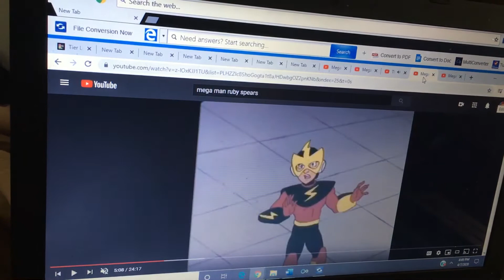Rowdyruff boys tells elec man and ice man to shut up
elec man ice man really tell us  to shut up